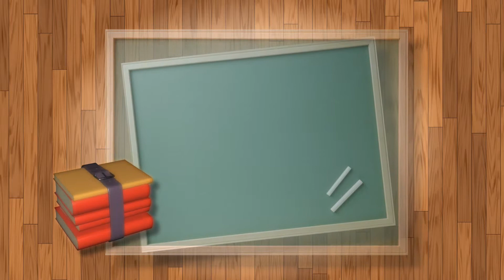back to school byph5wlgs D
Video Backgrounds For OfficeVP